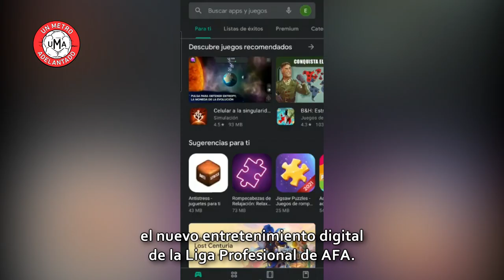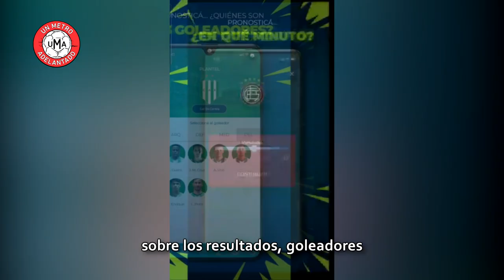El golazo del Superclásico | Por Juan Ramón Chivelme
¿Cómo patearías un penal decisivo?
¿La picás o fuerte y al medio?

La Copa se define por penales y el mejor golazo es Golazo LPF, el nuevo juego de predicciones de la Liga Profesional de AFA. Sumá puntos y participá por camisetas autografiadas, pelotas oficiales, jugar un partido en el predio de AFA y conocer a tus ídolos. Descargalo acá 👉🏻 así Chivelme está felí.